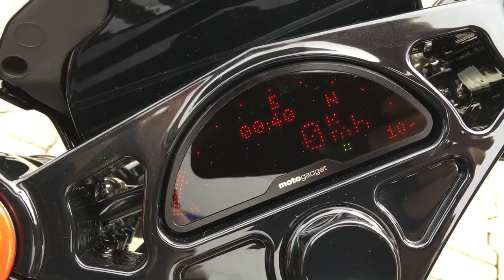⭐️⭐️ Harley-Davidson Softail 120 Screamin ‘Eagle engine OuterLimit by Thunderbike - Exhaust Sound